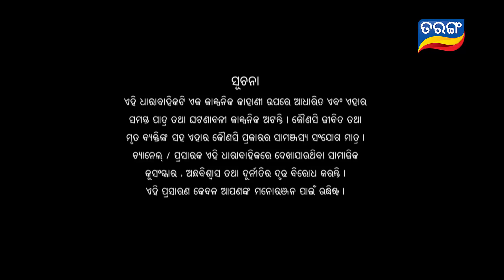Ranee | Full Ep 965 | 14th July 2018 | Odia Serial - TarangTV